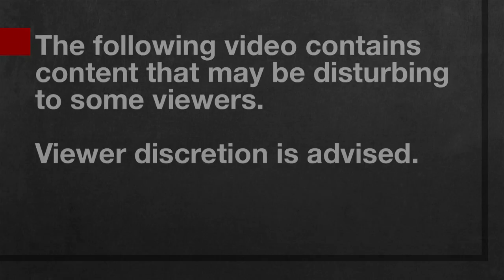Woman streams graphic video of boyfriend shot by police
Authorities say that a man is dead after being shot by police Wednesday evening after being pulled over in a traffic stop.